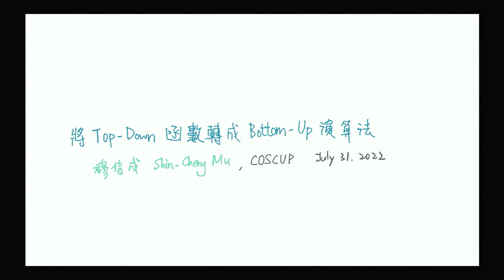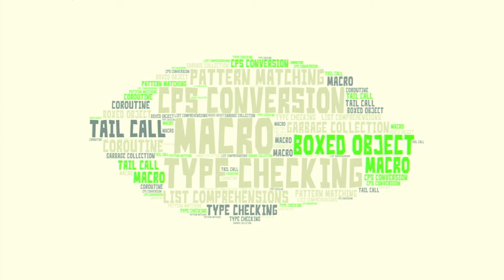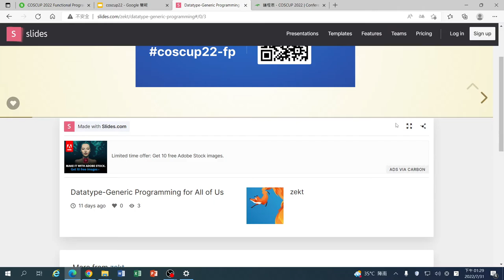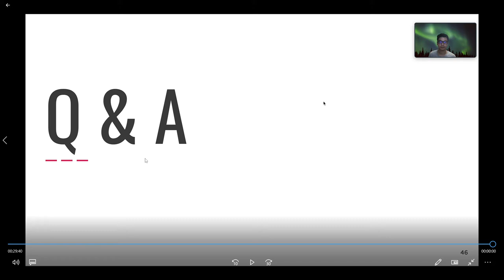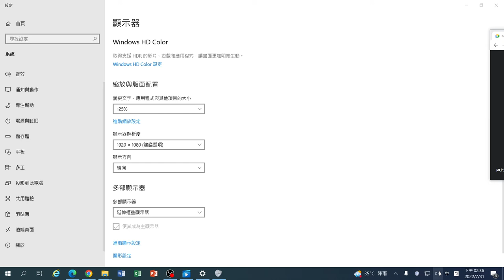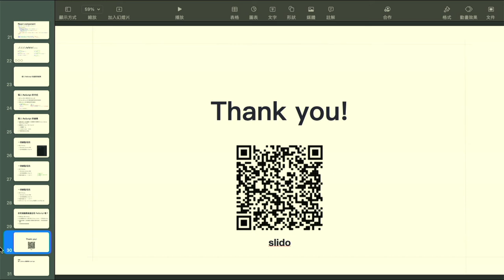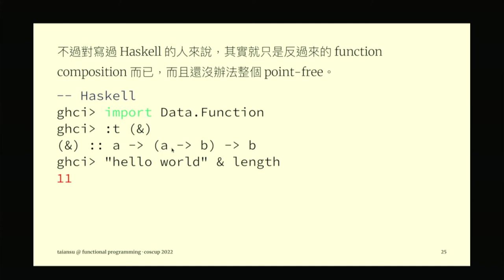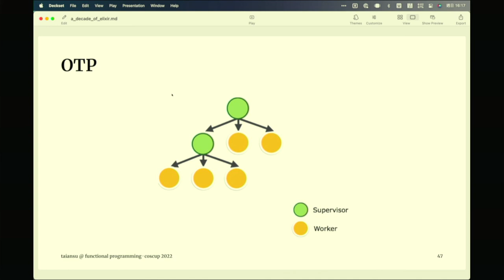將 top down 函數轉成 bottom up 演算法｜Functional Programming